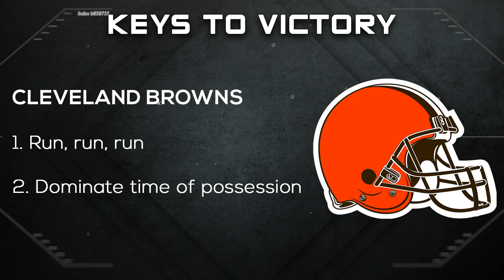NFL Divisional Round Preview | Cleveland Browns vs. Kansas City Chiefs | Time2Football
From this week's show, Hassan Khan previews the NFL Playoffs 2020 matchup in the Divisional Round between the Cleveland Browns and the Kansas City Chiefs.